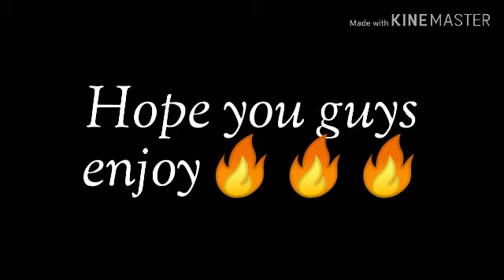NEW INTRO FOR MARCH 2019!!!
Post more crazy🍑 video & Even More🎮🏀✔💵💰🔔👑💀🔥👌